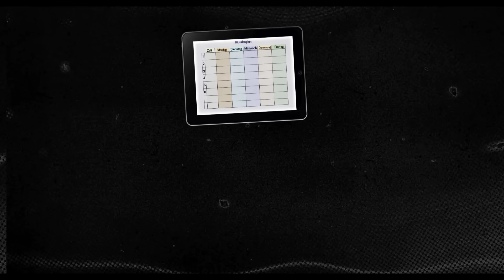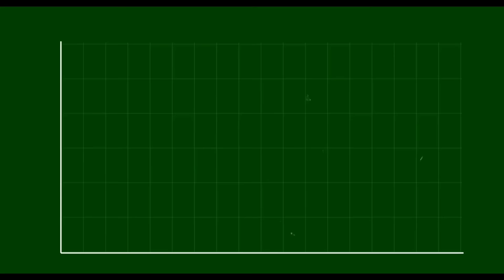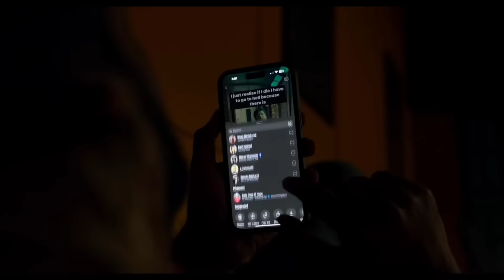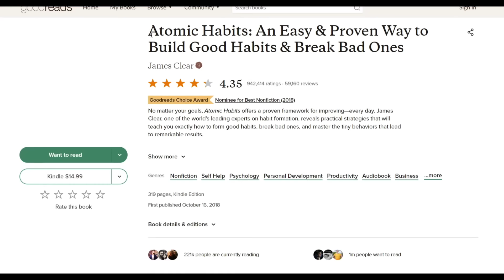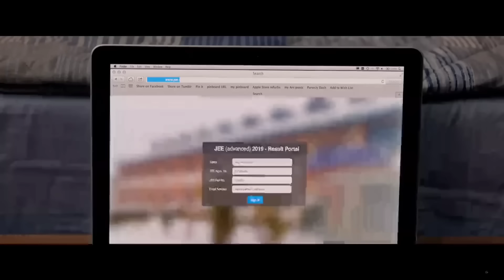Stop Making "STUDY TIME TABLE"🛑- Best Study Motivational Video Ever | Study Motivation in Hindi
It's very simple Stop Making "STUDY TIME TABLE"🛑- Best Study Motivational Video Ever | Study Motivation in Hindi

नमस्कार दोस्तो, Motivational Wings 2.0 चैनल पर आपका स्वागत है , Motivational Wings 2.0 का उद्देश्य उन लोगो को मोटीवेट करना और सही राह दिखाना है जो अपने लक्ष्य तक पहुचने के लिए कोशिश करते हुए बीच मे ही हार मानने लगते हैं या जो हार मान चुके हैं , Motivational Wings 2.0 पर आपको ऐसे ही  Powerful motivational videos मिलते रहेंगे, इसलिए जुड़े रहिये हमारे साथ, ओर Channel को Subscribe कीजिये Energy से भरे Motivational videos के लिए , धन्यवाद